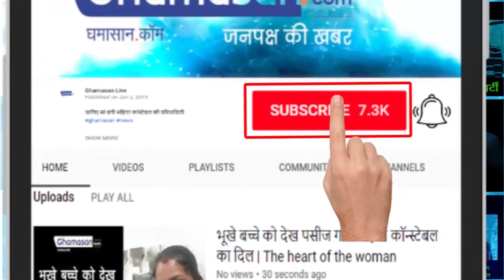(Manikarnika) - Kangana Ranaut, कंगना के बाद अब ANUSHKA बनेंगी झासी की रानी (JHANSI KI RANI)!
16-year-old Anushka Sen will be seen playing the leading role of Jhansi in the forthcoming show 'khoob Ladi Mardani-Jhansi Ki Rani'

16 वर्षीय अनुष्का सेन आगामी शो ‘खूब लड़ी मर्दानी-झांसी की रानी’ में झांसी की रानी की अहम भूमिका निभाती नजर आएंगी.